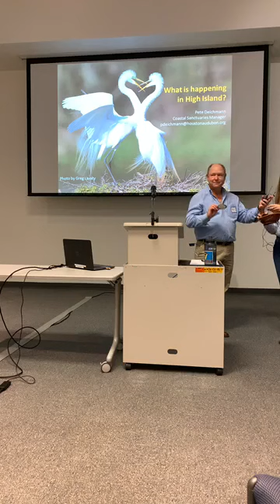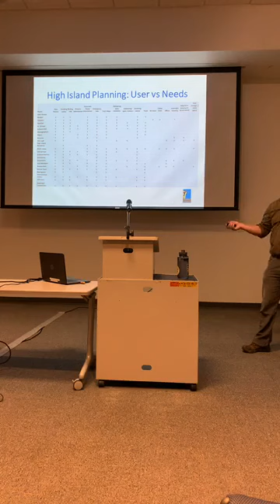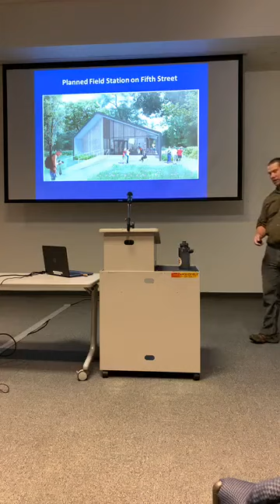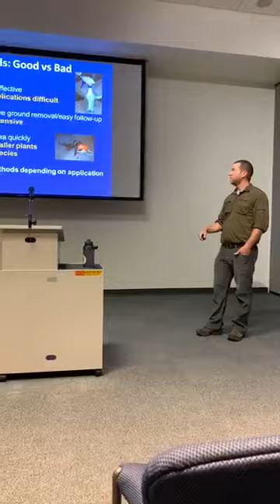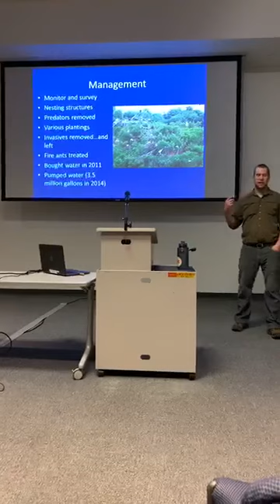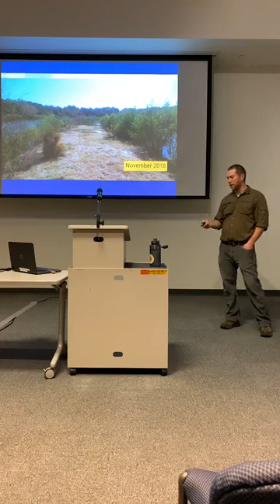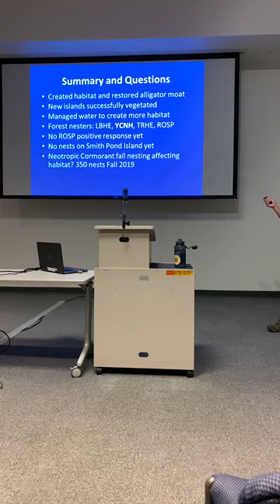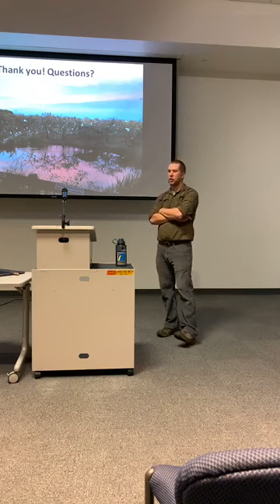Behind the Scenes at the High Island Sanctuaries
Houston Audubon Coastal Sanctuaries Manager Pete Deichmann takes you behind the scenes at our High Island sanctuaries at our Jan. 9, 2020 Speaker Event.